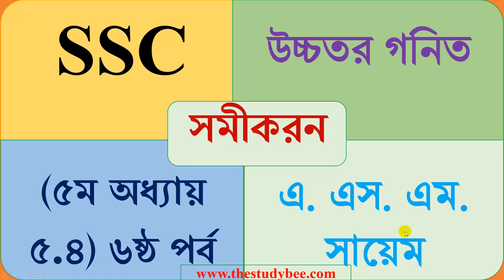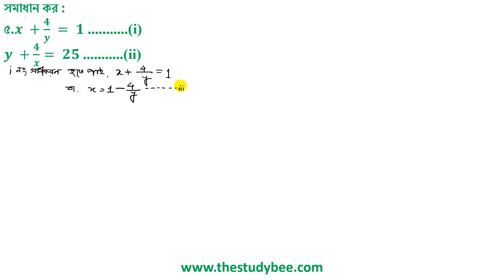উচ্চতর গনিত সমাধান||সমীকরন ৫.৪ সম্পূর্ণ সমাধান ||৬ষ্ঠ পর্ব || Higher Math Solution 5.4 Part 6